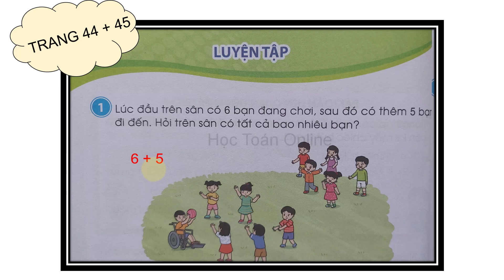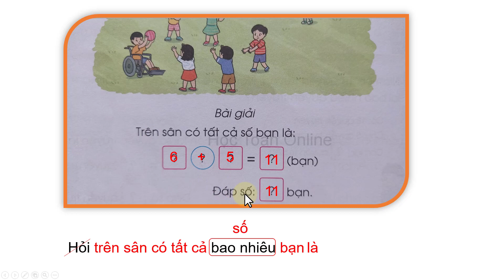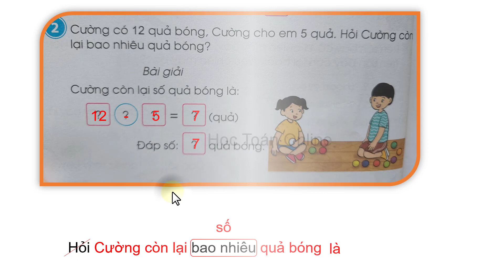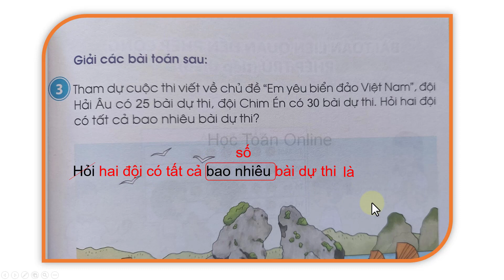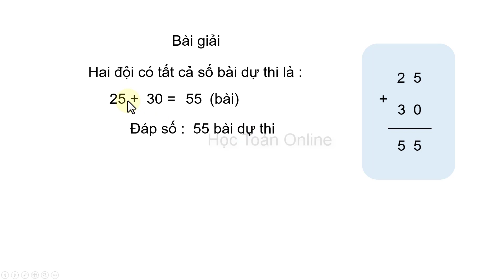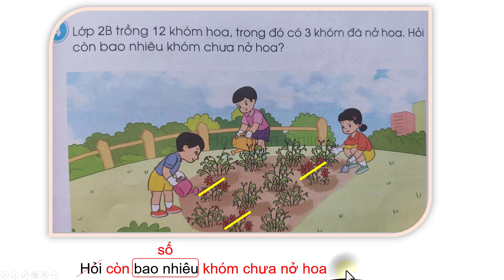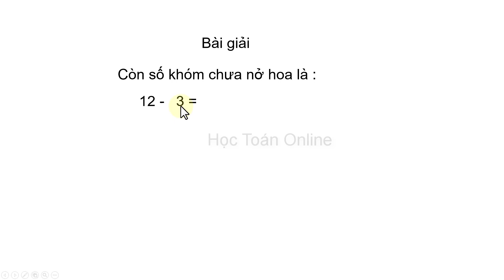Toán lớp 2 sách cánh diều BÀI 23 trang 44, 45 luyện tập| SÁCH MỚI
Sách mới lớp 2
1.Bài toán liên quan đến phép cộng
2.Bài toán liên quan đến phép trừ.